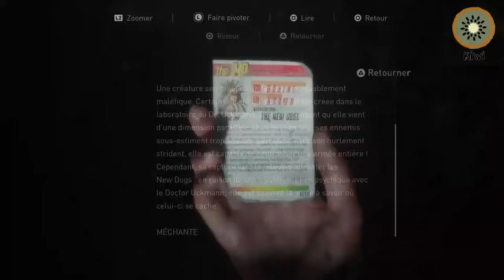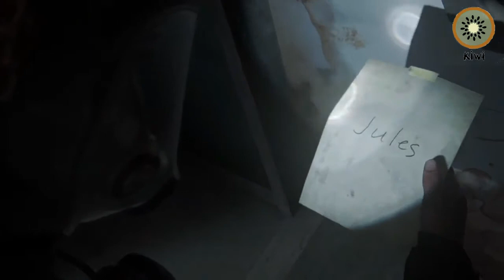The Last Of Us 2 Gameplay Part 08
The Last of Us Part II est un jeu vidéo d’action-aventure en vue à la troisième personne de type survival horror développé par Naughty Dog et édité par Sony Interactive Entertainment sur Playstation 4, sorti le 19 juin 2020.